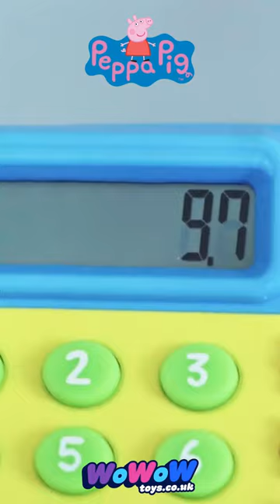Oinktastic Fun with Peppa's Cash Register Toy - Shop, Scan, and Play!